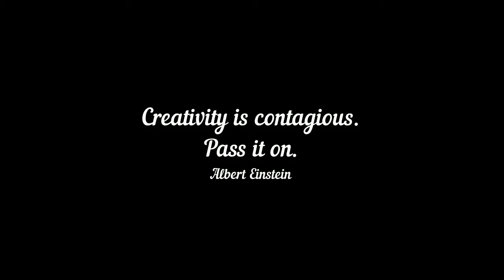Girl | Face | V-1399 || Laos - DrawWithMe || ArtHacks only on YouTube for Google Audiences